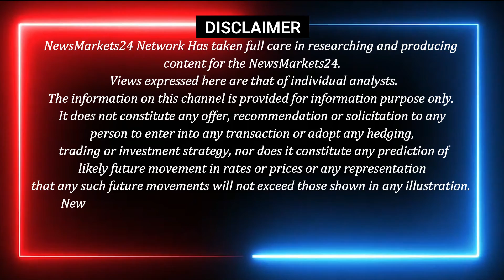आज का सोने का भाव || सोने चाँदी में रिकॉर्ड तोड़ तेजी || Today Gold & Silver Rate || NewsMarkets24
आज इस वीडियो मेंआज का सोने का भाव और सोने चांदी की एक्सक्लूसिव रिपोर्ट..और सोने से जुडी जानकारी और एक्सक्लूसिव रिपोर्ट के लिए हमारे चैनल से जुड़े रहें।
धन्यवाद्..

आजकासोनेकाभाव
sonekabhav
todaygoldrate
sonakabkhride
aajkasonekabhav
goldratetoday
goldpricetoday
sonekabhav
 Aajkitazakhabar
aajkarashifal